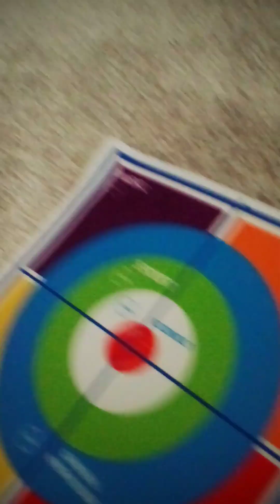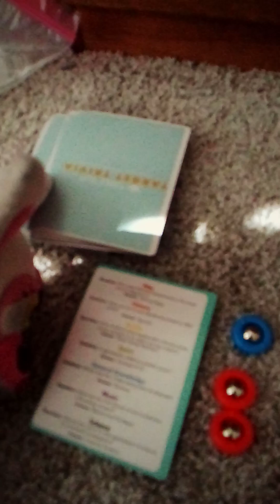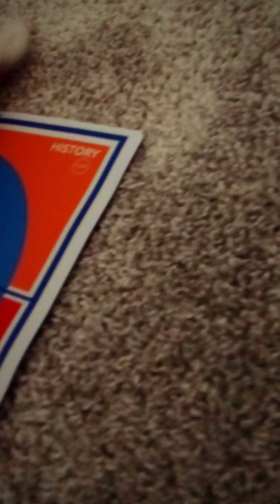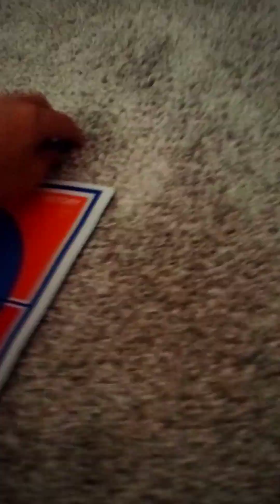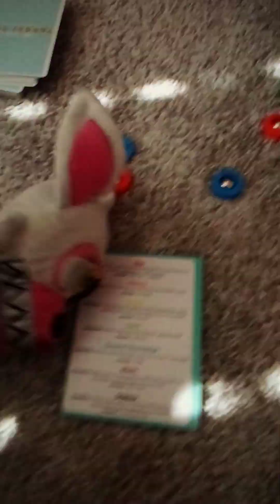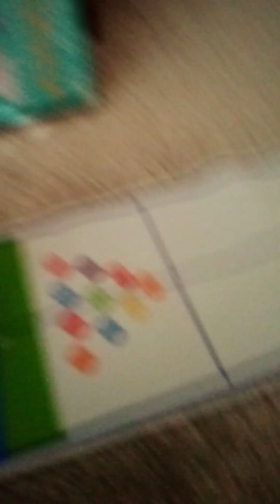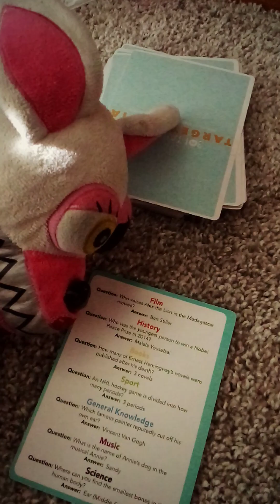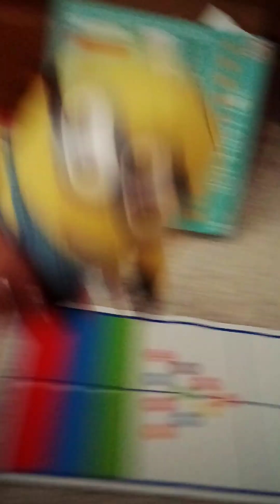s8 ep19 come on everyone should know this